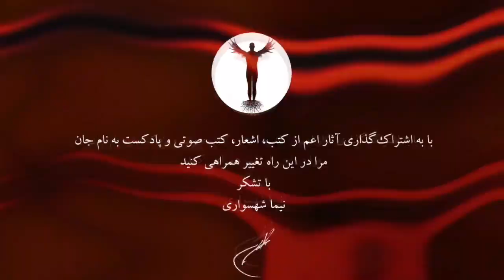پادکست به نام جان - ویژه برنامه آینده‌ی ایران - قسمت چهارم ایمان - با نیما شهسواری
ویژه برنامه : آینده‌ی ایران
قسمت چهارم : ایمان
با نیما شهسواری

آینده‌ی ایران
مرزهایی در چنگال استبداد و اسارت
مردمانی تسلیم
هزاران سال است که این مردم به بند معانی طاعت اسیر مانده‌اند و برای ساختن فردایی در آزادی باید که معانی و ارزش‌ها را دوباره از نو و سرآغاز کرد
آینده‌ی ایران بسته به تلاش ما پیرامون ساختن ایمان جمعی تازه است که بدین رویای هزاران ساله در میان آزادی و برابری معنا ببخشد

ایمان
تنها راه برای انقلاب و رسیدن به رهایی در ایران ساختن ایمانی جمعی است
ایمانی که موتور محرک حرکت جمعی برای تغییر و دگرگونی باشد
ایمانی که تمامی ارزش‌ها را دگرگون کند

برنامه‌ی به نام جان قصد دارد تا درباب مباحث مهم باورها و دغدغه‌های دنیایمان به زبان ساده و بداهه سخن بگوید

این برنامه به صورت هفتگی منتشر خواهد شد
نسخه تصویری این اثر در یوتیوب و وب‌سایت جهان آرمانی در دسترس است

آمازون موزیک

با تشکر
نیما شهسواری